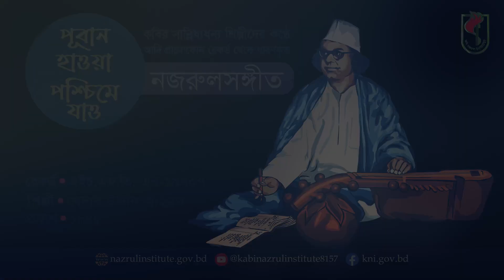পূবান হাওয়া পশ্চিমে যাও । Puban haowa । আদিসুর I নজরুল-সঙ্গীত I Nazrul Sangeet I Original Tune